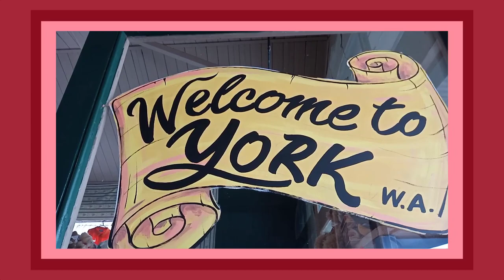190901 - roadkill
Typical weekend arvo on/in the main street of York, Western Australia, aye?